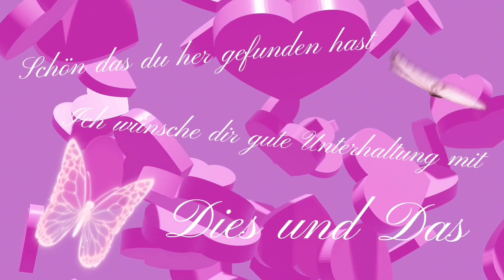Eye Catcher für die Fenster 🪟 - Laber Watch Me 🤪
Wenn euch das Video interessiert, wünsche ich euch viel Spaß beim zu/hören/schauen und wenn es euch gefallen hat lasst mir gerne ein Abo, einen 👍 rauf und für den Algorithmus einen netten Kommentar da❤️ Und wenn ihr kein Video mehr verpassen wollt aktiviert die 🔔

Fragen, Anregungen und Wünsche gerne in die Kommentare, oder per Mail an mich herantragen.
Nicht konstruktive Kritik, Meckerkommis und Mails werden meinerseits ungelesen und kommentarlos gelöscht.

Musik und Gesang: KI generiert.
Der Text entstammt meinem geistigen Eigentum und darf gerne, mit Hinweis auf meinen Kanal, verwendet werden